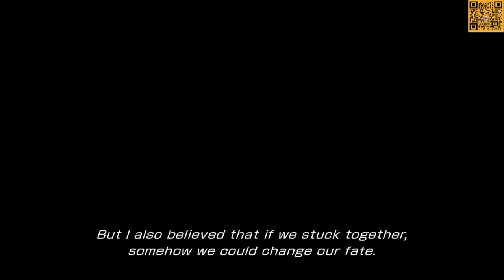Final Fantasy XIII English Version + HD Project Part 6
The Palamecia, The place where Dysley's hide and the place where Vanille and Sazh are imprisoned, it's time for Lightning and his friends to counterattack Galenth Dysley, as well as find Vanille and Sazh who were previously captured by Jihl Nabaat.